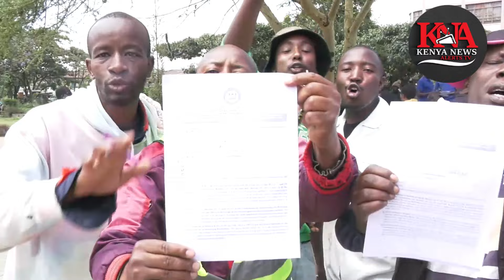GACHAGUA IMPEACHMENT DEBATE IN NAIVASHA! RESIDENTS REACTION!